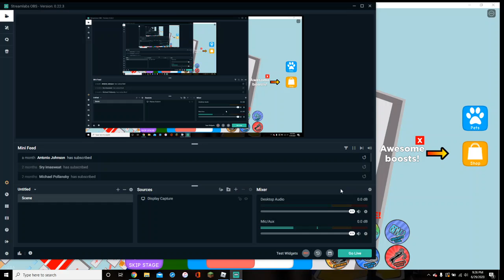40 Subscriber Special, thank you SO much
I am glad that you all were along for the ride.